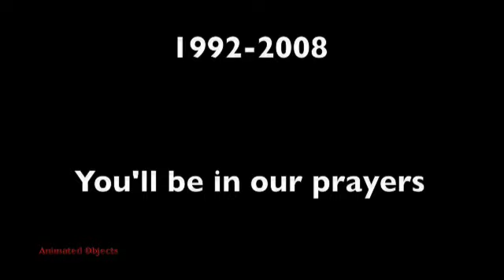Halloween Special: La Chubacabra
A true story of Miguel Pistacio, a local Mexican resident being viciously hunted down by the infamous and deadly Chubacabra.